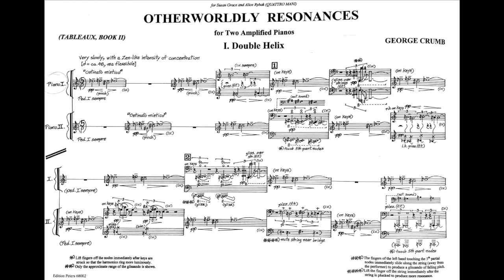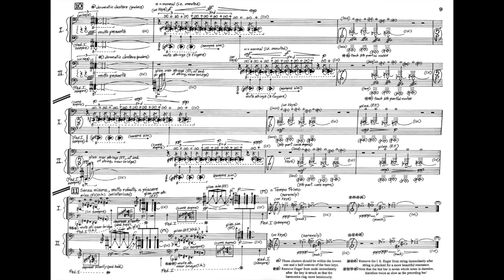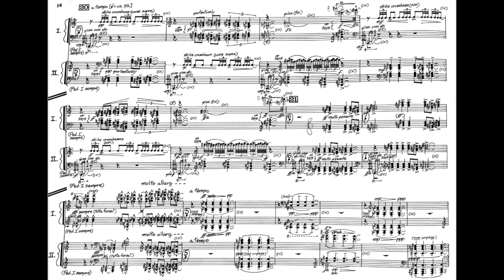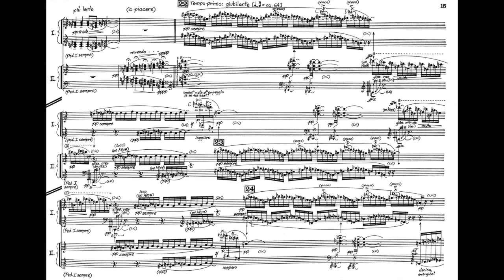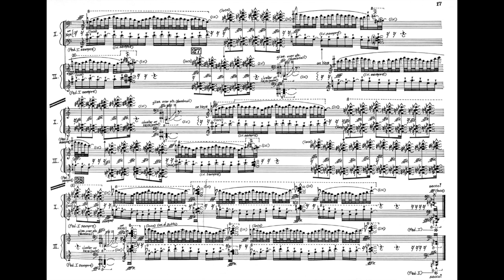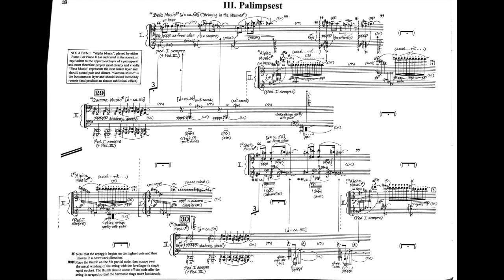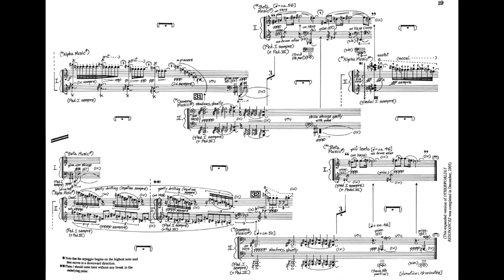George Crumb: Otherworldly Resonances (Score Video)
George Crumb: Otherworldly Resonances, for Two Amplified Pianos
Nhi Huynh, piano
Corinne Penner, piano

I. Double Helix 0:00
II. Celebration and Ritual 10:15
III. Palimpsest 17:58

Recorded live at the Staller Center for the Arts